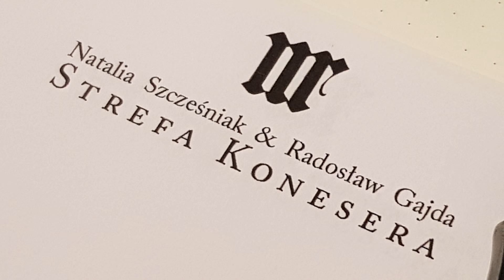Najciekawsze inwestycje w Polsce poza Warszawą cz. 2 | GOOD IDEA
Jak zmieni się Polska w najbliższych latach? W tym odcinku przyglądamy się kilku inwestycjom, które już trwają, a w przyszłości zmienią polskie miasta.
Dołącz do Strefy Konesera! promocyjna cena za seminarium o Lubiążu wynosi tylko 29 zł. Zapraszamy!
Architecture is a good idea - nasze tematy to architektura i dziedziny pokrewne: sztuka i technika. Jeśli doczytałeś opis do końca, to dziękujemy! Aby to uczcić, napisz w komentarzu: "Szkieletor"